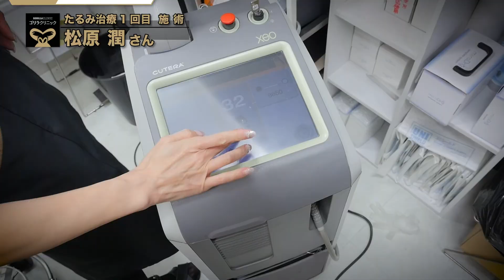【メンズスキンケア】松原潤さん01｜「男のたるみ治療」施術の流れ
ゴリラクリニックのたるみ治療の施術紹介動画1回目です。